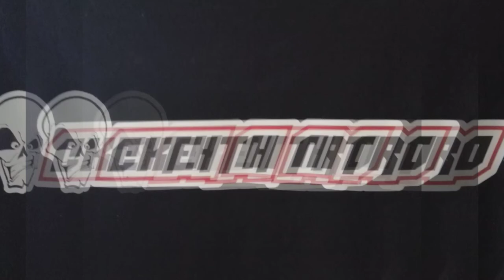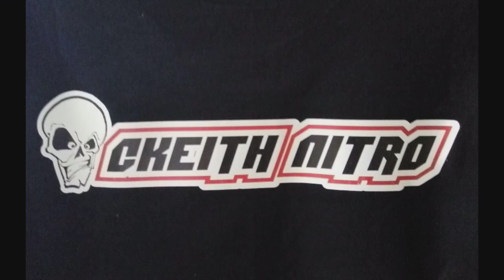hpi savage xl5.9 hillclimbing jumping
savage xl 5.9 at a local park in a bowl area climbing hills n some jumping